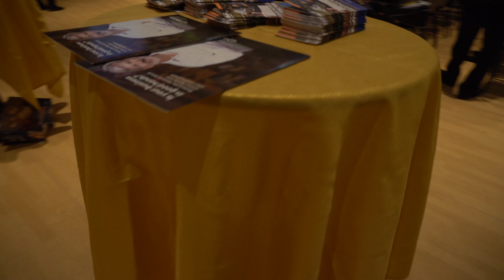His Business Praise Day!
Join us for a night of Praise and Worship!